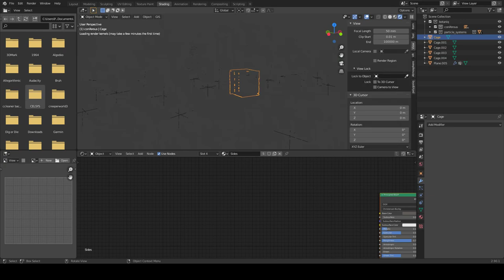Oh no... Blender is drunk again